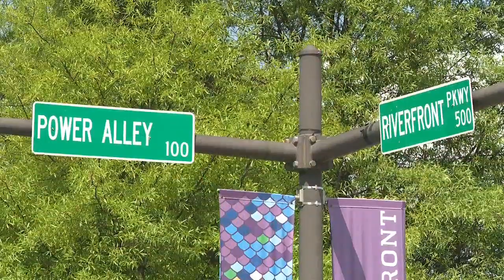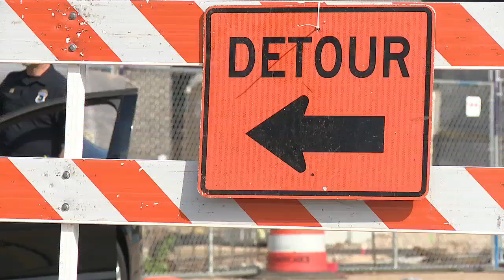'It's a beautiful course' IRONMAN returns to Chattanooga